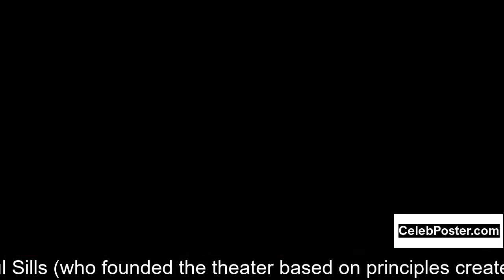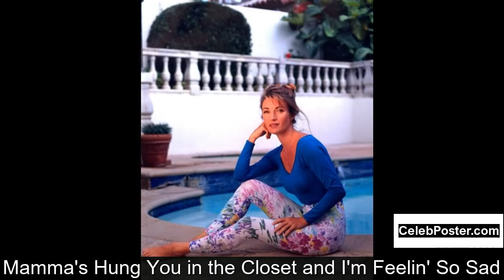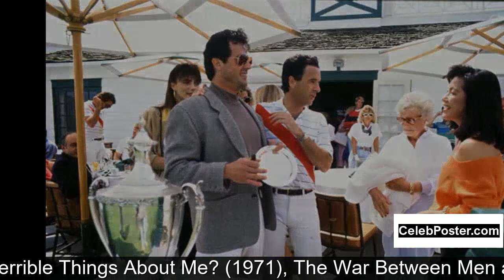Barbara Harris biography